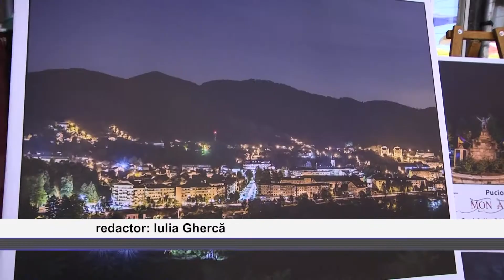„Pucioasa, Mon Amour”, renașterea orașului interbelic